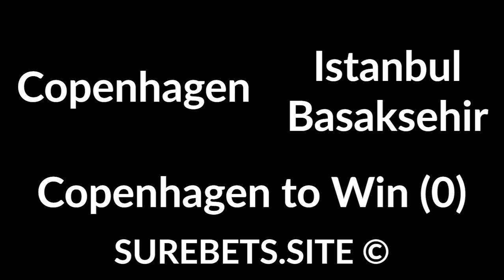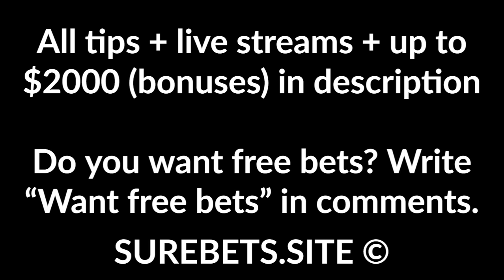Football Betting Tips Today - 05 August 2020 - Serie B, Europa League, Eliteserien Predictions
Cittadella vs Frosinone
Frosinone to Win (0)

Copenhagen vs Istanbul Basaksehir
Copenhagen to Win (0)

Varbergs BoIS vs Djurgardens IF
Djurgardens IF to Win

Molde vs Start
Molde to Win (-1.5)

Consadole Sapporo vs Hiroshima
BTTS

Wellington Phoenix vs Brisbane Roar
Wellington Phoenix to Win (0)